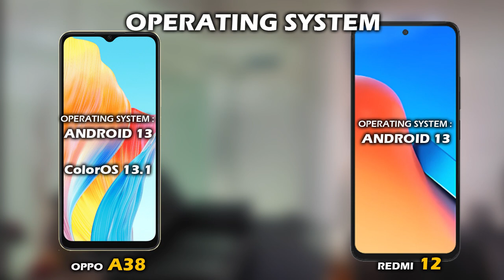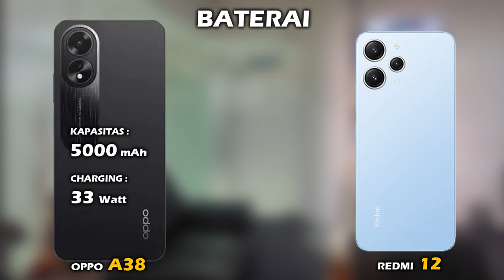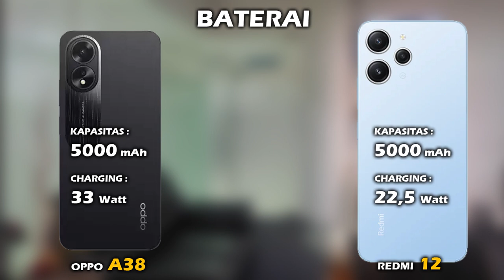MENDING MANA? OPPO A38 VS XIAOMI REDMI 12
Halo teman, di video ini kita akan lihat perbedaan harga dan spesifikasi OPPO A38 vs harga dan spesifikasi XIAOMI REDMI 12, apa aja perbedaan antara  hp OPPO A38  dan hp XIAOMI REDMI 12, lebih bagus mana spek OPPO A38 atau spek XIAOMI REDMI 12? mending pilih OPPO A38 atau XIAOMI REDMI 12 ya? berapa harga hp OPPO A38 dan berapa harga hp XIAOMI REDMI 12? yuk kita lihat videonya sampai selesai.